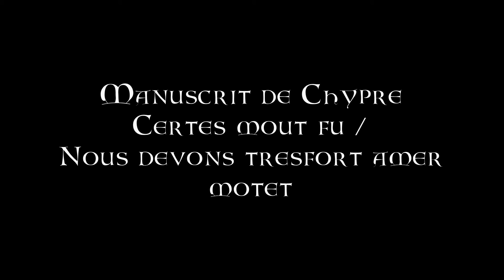Manuscrit de Chypre - Certes mout fu / Nous devons tresfort amer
Huelgas Ensemble